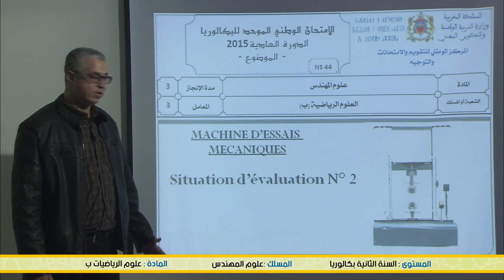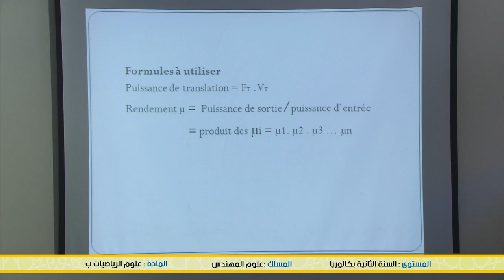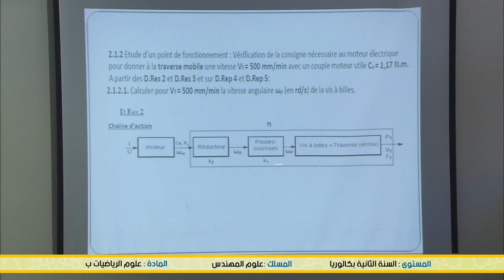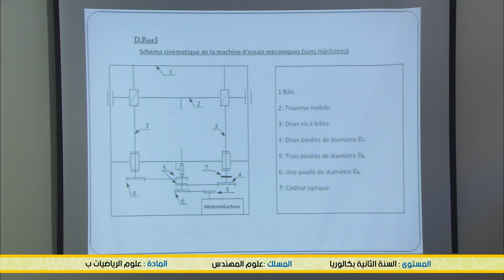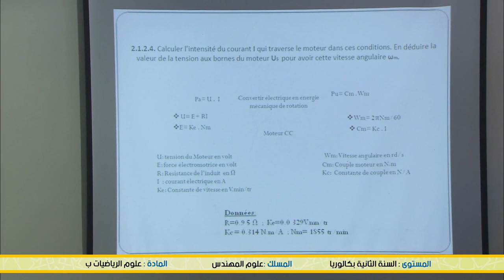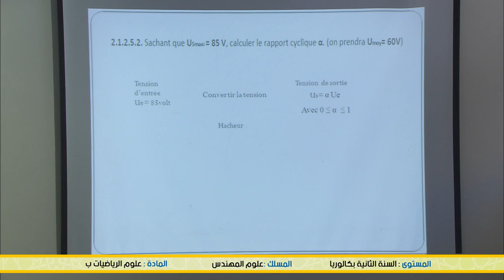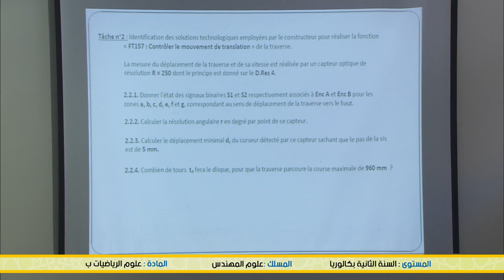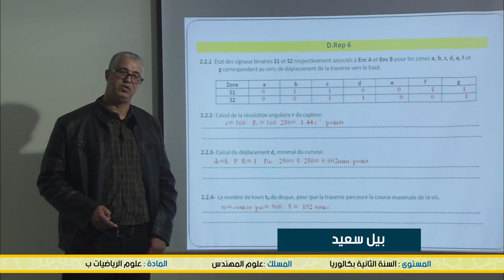الخامس
الرابع
الثالث